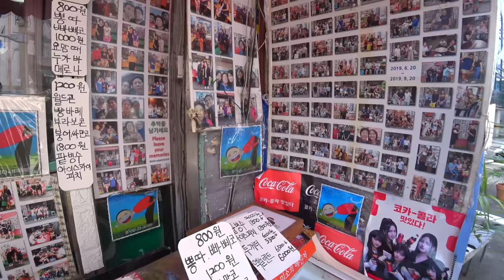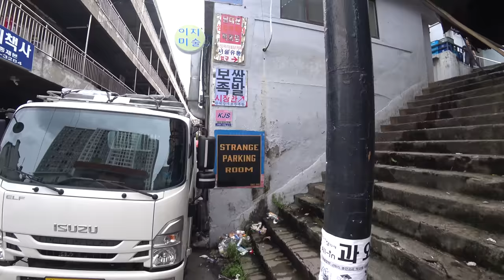The Unlucky Neighborhood in the Heart of Seoul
This time, we explore Seogye-dong, a neighborhood west of Seoul Station. Unlike the eastern side of Seoul Station, Seogye-dong is somewhat underdeveloped and lesser known, and it was cut off from downtown Seoul by the railroad. With two local Koreans, we go around the prominent landmarks and talk about Seogye's unlucky location. The neighborhood does have hidden gems worthy of a visit.

이번에는 서울역 서쪽에 위치한 서계동을 탐험했습니다. 서계동은 서울역 동쪽과는 달리 낙후되어 덜 알려진 곳으로 철도로 인해 서울 도심과 단절된 곳입니다. 현지 주민 2명과 함께 랜드마크를 돌아다니면서 서계동의 위치로 인한 불운에 대해 이야기를 나눠봤어요. 분명 이 동네에는 가볼만한 숨은 보석들이 있습니다.

WELCOME TO MY DONG: 59/467